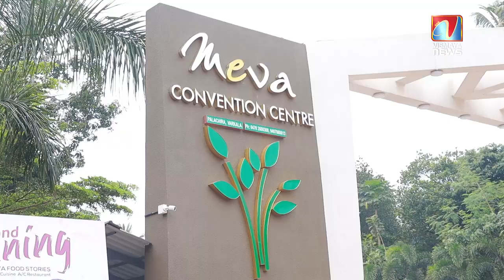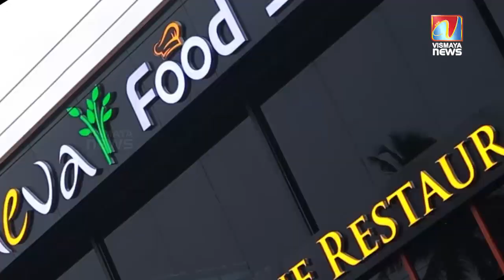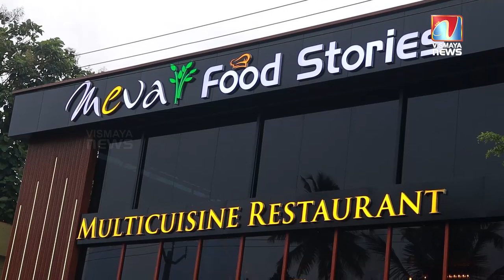നാവിൽ രുചിയുടെ മന്ത്രികലോകം തീർക്കാൻ മേവ തയ്യാറായിക്കഴിഞ്ഞു